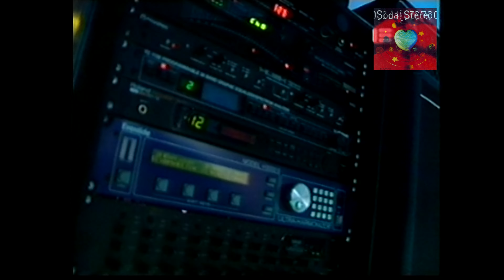Nuestra Fe - Soda Stereo Fax en concierto